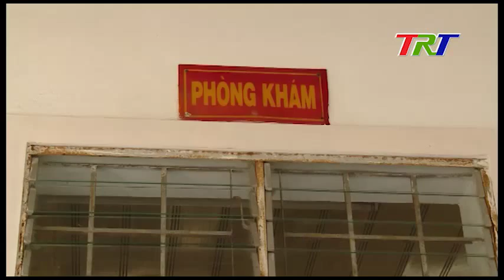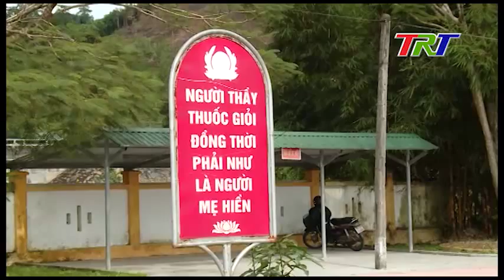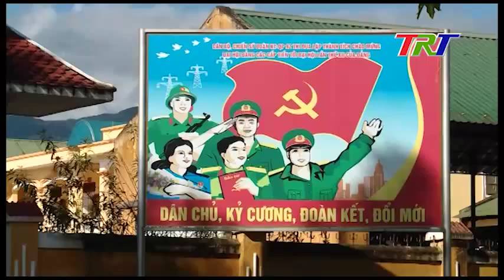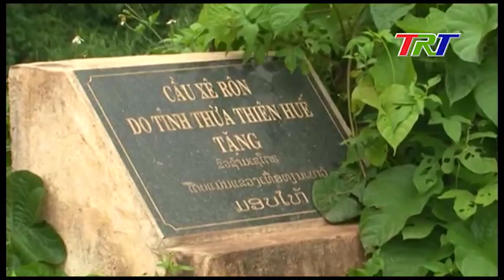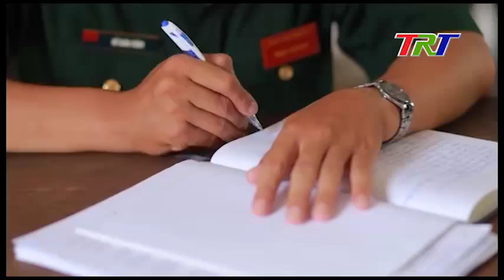BỘ ĐỘI CỦA DÂN